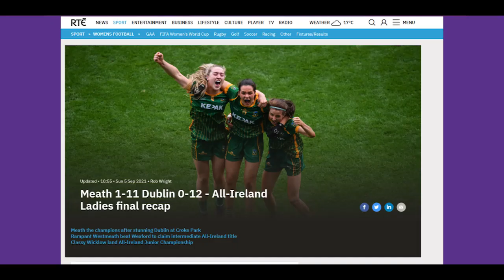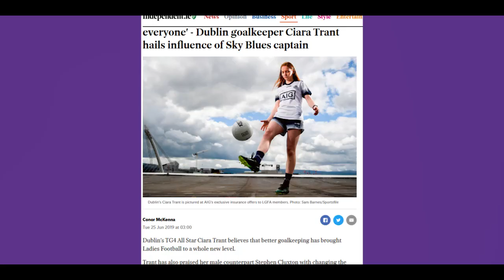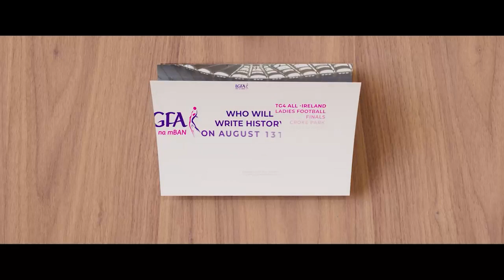Down Memory Lane with Dublin's Ciara Trant and Meath's Orlaith Duff!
We caught up recently with Dublin's Ciara Trant and Meath's Orlaith Duff, as they looked back on recent successes for their county teams.

Dublin won four successive TG4 All-Ireland Senior titles from 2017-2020 but were denied five-in-a-row by Meath in 2021.

That was a classic Final at Croke Park, with the Royals breaking through to land the Brendan Martin Cup for the very first time, following Intermediate glory in 2020.

Meath would return in 2022 to complete back-to-back title wins, before their reign as TG4 All-Ireland Senior champions was ended by Kerry at the quarter-final stage this year.

Who'll reign supreme at Croke Park in next Sunday's Junior, Intermediate and Senior Finals?